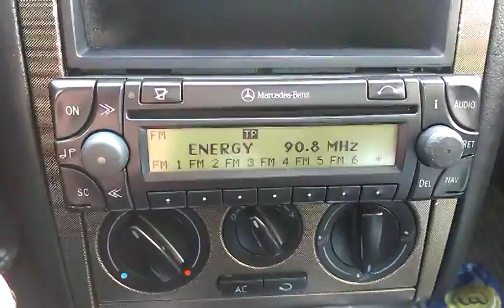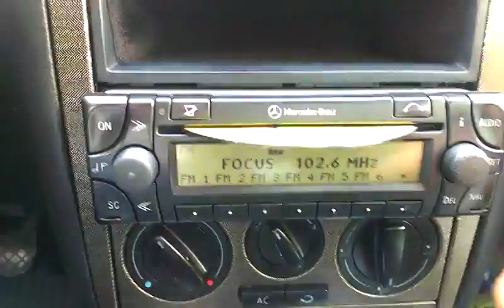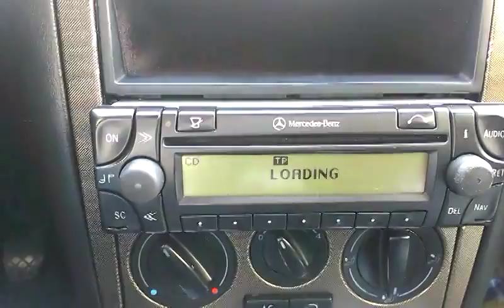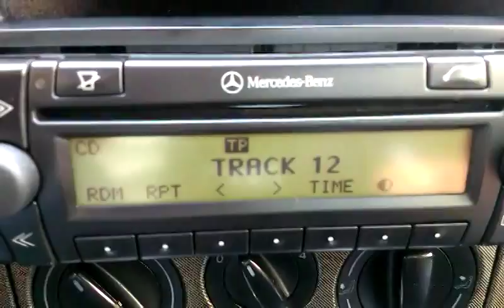Mercedes Benz BECKER Navigation, Radio, CD player Sat nav BE4716 AUDIO 30 APS